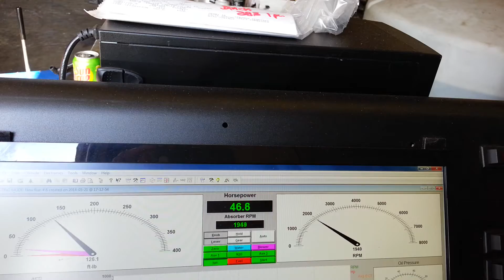JOHN ANDERSON FINAL